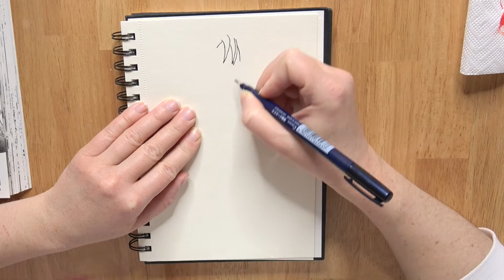Speed drawing incredulous LINK! (Zelda, Majora's Mask)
In today's video I'm drawing Link from The Legend Of Zelda - Majora's Mask!

Materialien

Vorlage: Das Bild stammt aus dem Manga Comic "The Legend Of Zelda - Majora's Mask"
weißer Stift: Faber-Castell Pitt Pen
bunte Stifte: Tombow ABT & Lyra Aqua Brush